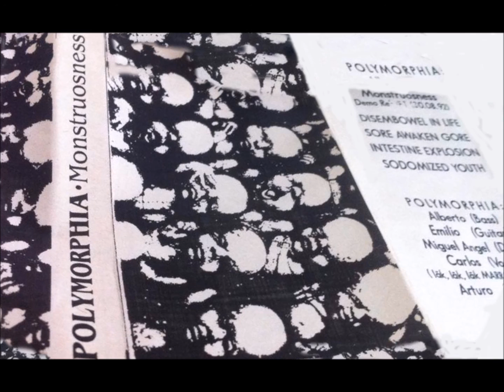Polimorphia Monstrousness demo 1992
Polymorphia fue una banda de eath-grind de la ciudad de Puebla, Mexico. Durante gran parte de la década de los 90's.
Este es uno de los testimonios aurales de esta muy buena banda.
Lista de Temas:
1)Disembowel In Life
2)Sore Awaken Gore
3)Intestine Explosion
4)Sodomized Youth